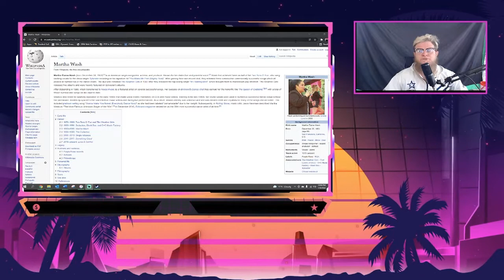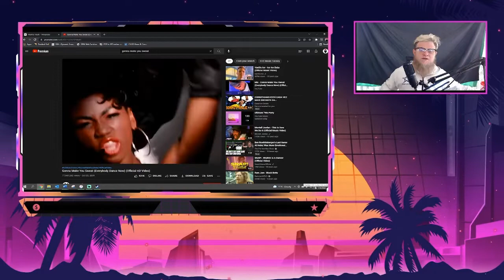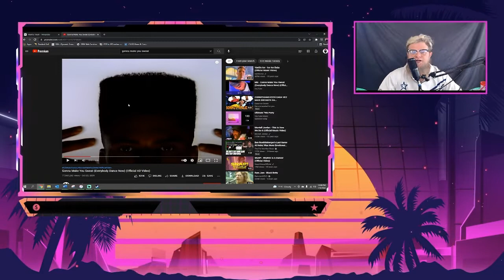Martha Wash - The Hidden Voice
Most Powerful voice that you have never seen or heard.

- That Is Sirus